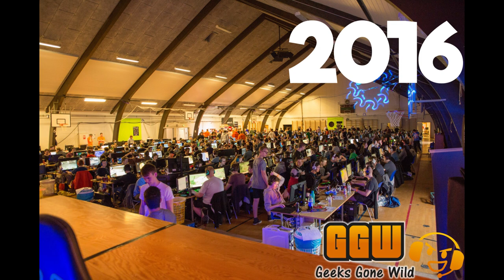Vind en præmie til GGW 2019 med CozyCouple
Hold tungen lige i munden - det kommer til at gå stærkt!

Vi ses til GGW!
● Hvor​​: Gigantium
● Adresse​​: Willy Brandts Vej 31, 9220 Aalborg
● Hvornår​​: 25. - 27. Januar 2019
● Deltagere​​: Plads til 1.500 LAN Deltagere
● Gæster: ​​Plads til 2500 gæster pr dag
● Turneringer​​: CSGO A, CSGO B, Rocket League, PUBG, Fortnite, League of Legends
● Galleri​​: ​gallery.ggw.dk
● Grundlagt:​​ PJATT Lan - 2004
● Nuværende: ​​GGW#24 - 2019